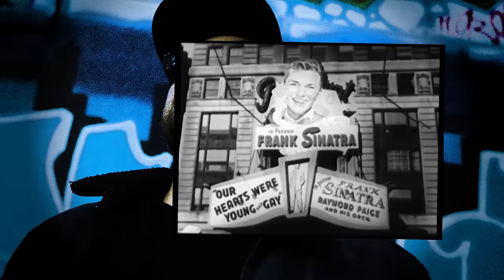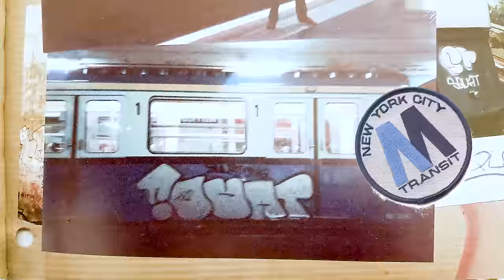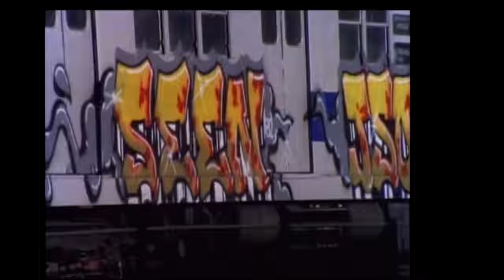RCKNSQT "NY NETWORK" (Clip Officiel)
RCKNSQT "NY Network"
Réalisé par Negree - Dj Duke - Rico Electrosounds - RCKNSQT
(Mathias Cassel / Stephane Green) Livin'Astro Publishing - D.R.
(P) 2020 Livin' Astro / LGM

Clip réalisé et monté par Sacha Arethura
Scénario : RCKNSQT
Chef Opérateur : Quentin Ribeyrol
VFX : Gurvan Fric
Assistant cam : Nicolas Moquereau
Opérateur Grue : Younn Durand
Electro : Malo Le Guen
Décors / Costumes : Alexia Merré
Make Up : Jeanne Fressart
Sound Design : Rico Electrosounds / LGM
Photos : Sixtine Raider
Production exécutive : Livin' Astro

La chaîne officielle de Rockin’ Squat : tous les sons, les clips, les live…